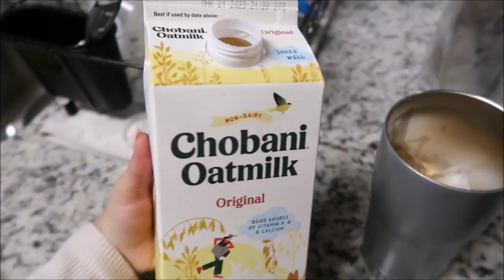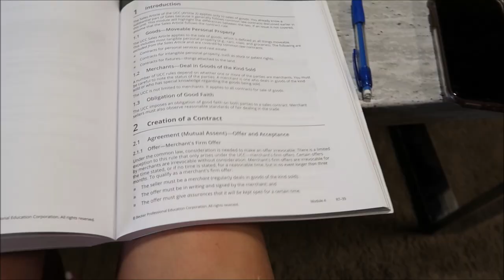ACCOUNTANT day in the life (oil & gas accountant + cpa studying)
Also, I made an Amazon Storefront with all my favs.

Syrup Dispensers

Rice Rat Nespresso Pod Holder- Vertuo